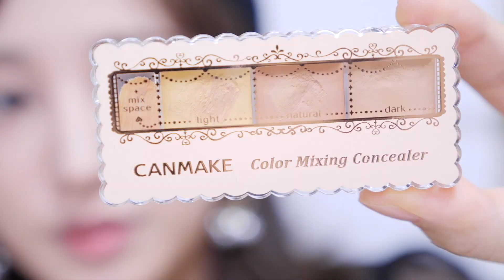キャンメイク話題の新作多め!!甘辛♡秋メイク【CANMAKE縛りALL￥１０５０以下】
安い〜〜〜〜(^^ゞ♡
今回はキャンメイクからマシュマロフィニッシュファンデーションを手に入れたのでそれをメインに秋にぴったりなメイク動画を作ってみたよ！！くすみピンクの濃いアイシャドウとリップの暗さをチークで辛さをつくってからチークで甘さを足してみた！秋冬のメイクは本当に楽しいね＾＾
簡単なのでぜひ参考にしてみてね＼(^o^)／

↑ 使ってね♡　お待ちしております！！